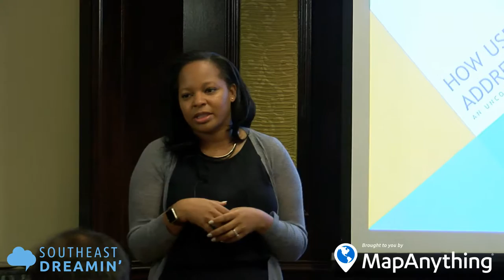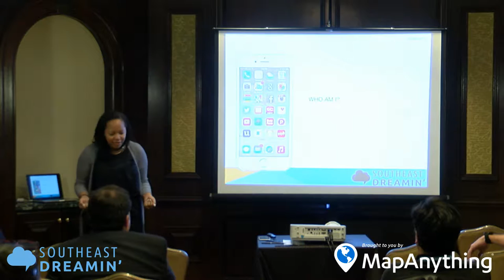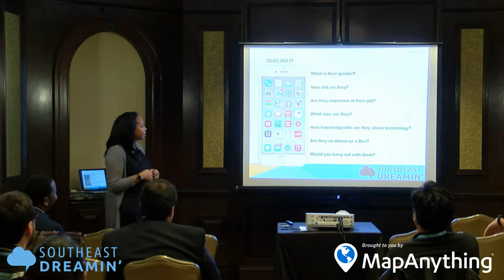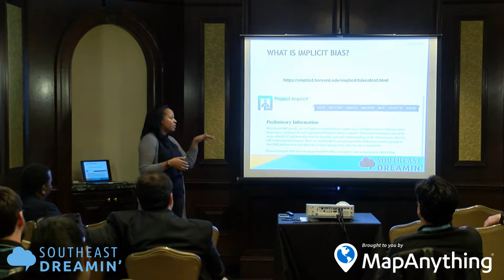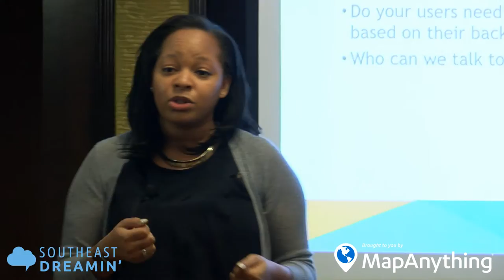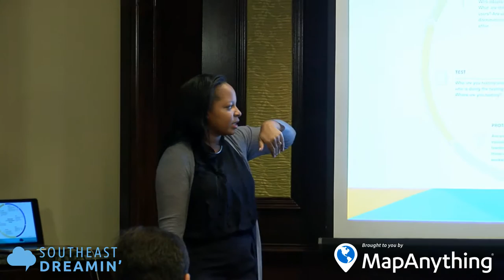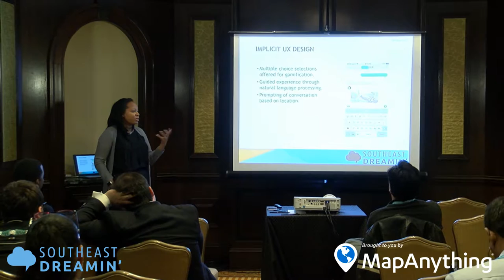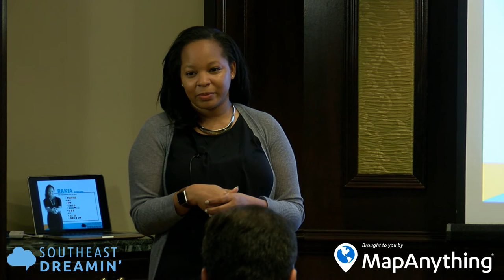Eliminating Unconscious Biases in Technology Through UX Design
User experience design is one approach to addressing the issues of unconscious bias often found in today’s technology. Unconscious bias is an often overlooked and undervalued aspect of UX design since the little details seem to be so minor to us, however these minor details can have large and lasting impacts. Designing a user experience without paying attention to unconscious biases is leaving out small changes that, in turn, alienate large demographics of people and shrink your client base. On the other hand, making these small changes could be just the kickstart your product needs to expand and catch on within other demographics. This presentation will detail how to identify and overcome unconscious bias in order to achieve the maximum client or consumer base possible.

Presentation Information
Presenter: Rakia Finley
Conference: Southeast Dreamin' 2017

Get Social!